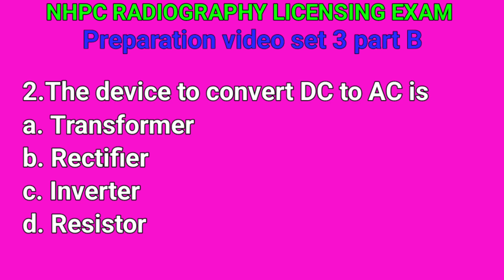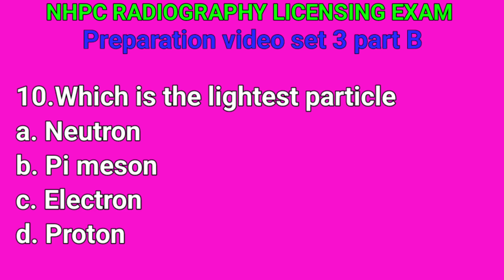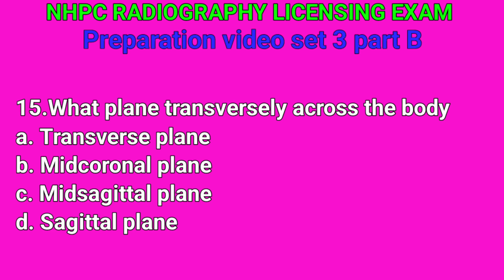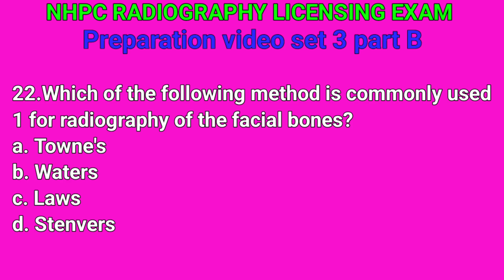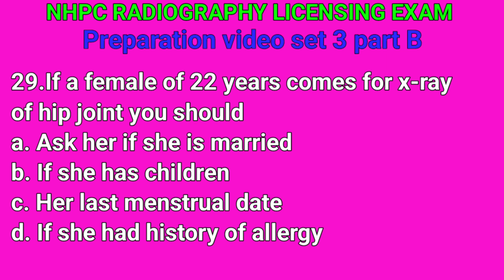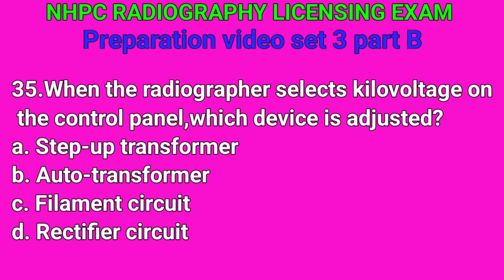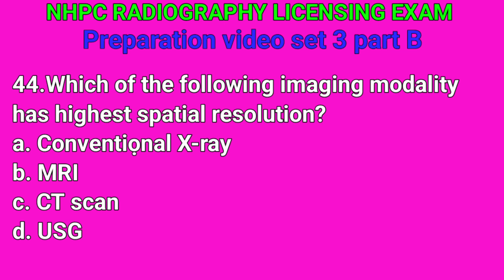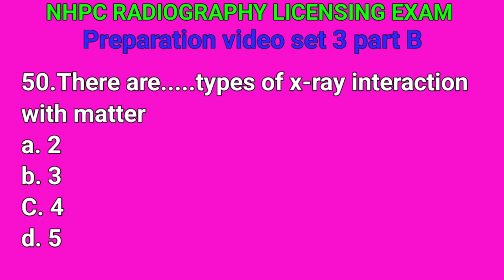Nhpc License exam preparation mcq model Questions 2080 || nhpc Radiography question answer video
Nhpc License exam questions answer preparation Set 4 part A || Radiography diploma License exam 2080

NHPC Licensing Exam 2080 for Radiography diploma level MCQ Model Questions preparation video 2024

Radiography NHPC License exam preparation video // NHPC Licensing MCQ model question paper 2080

NHPC Radiography Licensing Exam preparation video 2080 by MCQ questions , Model Questions collection

NHPC Radiography diploma level License exam model or MCQ questions preparation video set 1 part B

NHPC Radiography diploma level License exam preparation mcq or model question video set 1 part A

Radiography diploma level NHPC Licensing Exam 2078 bhadra 24 || nhpc license exam for Radiography

Radiography License exam 2079 magh || NHPC Licensing Exam for Radiography diploma level

Radiography License exam 2079 Ashwin 1 || NHPC Diploma in Radiography Licensing Exam video 2080

Radiography License exam 2079
Radiography diploma level Licensing Exam
Radiography nhpc exam
Radiography b level Licensing Exam
nhpc Licensing Exam Radiography
Radiography license preparation video
Radiography license video 2080

nhpc license exam lab technician
nhpc license exam form
nhpc license exam model question paper
nhpc license exam radiography
nhpc license exam admit card
nhpc license exam syllabus
nhpc license exam questions
nhpc license exam online apply
nhpc ha license exam
nursing license exam questions 2023
ha license exam questions
nmc license exam questions
nec license exam questions
nhpc license online application
lto signage reviewer 2023
nhpc question paper
nhpc question
x ray technician exam questions
lto reviewer exam with answer non prof
lto non pro written exam reviewer
license exam questions 2080
lto driving exam non pro
nhpc exam review
nhpc thdc exam

Radiographylicense video 2080

nhpc licensing radiography
nhpc license exam
nhpc medical
nhpc exam
nhpc question
radiography apprenticeship
what does a radiologist technician do
life as a diagnostic radiographer
pros and cons of being an x ray technician
ccd radiography
x ray tech prerequisites
diagnostic vs therapeutic radiography
dynamic digital radiography
industrial radiography state practice test
exposure latitude radiography
difference between fluoroscopy and radiography
fluoroscopy radiation safety course
what does x ray technician do
gps grade control system
h and d curve radiography
what does a radiology technician do
imaging technology and radiography
limited scope x ray tech
limited medical radiologic technologist
limited scope of practice in radiography study guide
film latitude in radiology
working as a xray tech
m.sc in radiology
ndt digital radiography
ndt testing radiography
pipeline x ray technician
pros and cons of radiography
psp dental radiography
exposure factors in radiography
area monitoring devices in radiology
rad tech study guide
x ray license
x radiography
x ray technician notes
pns digital x ray
radiology license
danb radiation health and safety (rhs) exam

nhpc exam radiography diploma
radiography apprenticeship
nhpc medical
radiology technician q and a
x-ray technician diploma
radiological safety officer training barc
diploma in radiography technician
diploma in radiology technician
x ray technician in army
patient care in radiography test questions
radiography previous question papers
radiography technologist
radiography diploma
radiography pros and cons
bachelor of radiography and advanced imaging technology
radiation health and safety exam study guide
radiology tech study guide

diploma in radiography license
diploma in radiography course
diploma in radiography
diploma in radiation technology
radiology technician diploma course
x-ray technician diploma
x ray technician certificate course
diploma in medical radiography technology
european diploma in radiology
diploma in radio imaging technology
diploma in radiology and imaging technology
radiology technician questions and answers
radiology technician study guide
diploma in medical imaging technology
diploma in x ray technician
x ray technician certificate
diploma in medical radiology
radiography license exam
x ray technician diploma course